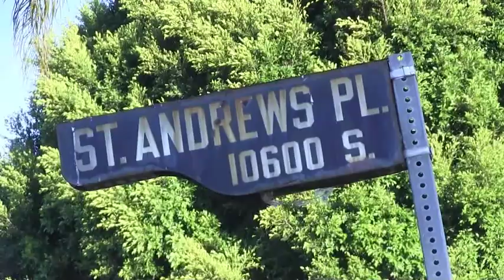RIP Jimmie Jackson.mov killed 10600 block of St.Andrews Pl. Jan, 2nd 2012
21 year old Jimmie Jackson killed Jan 2nd 2012 wile sitting in a parked car on 10600 block of St. Andrews Pl.